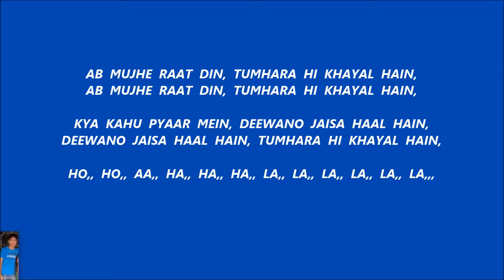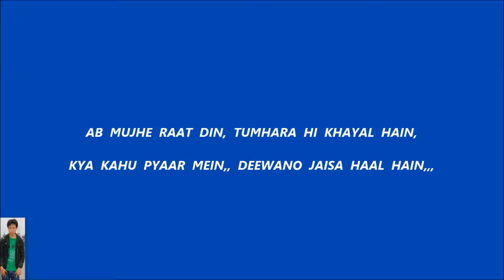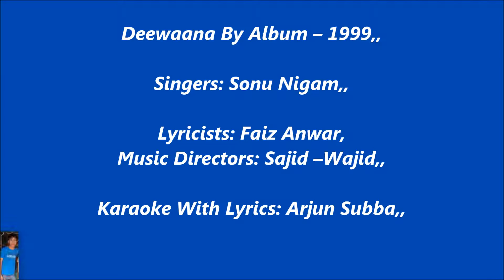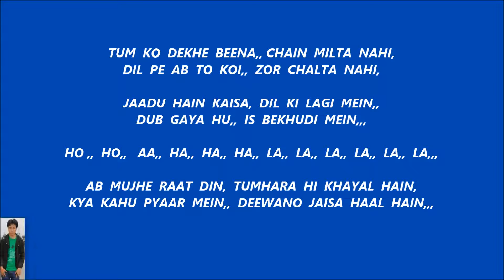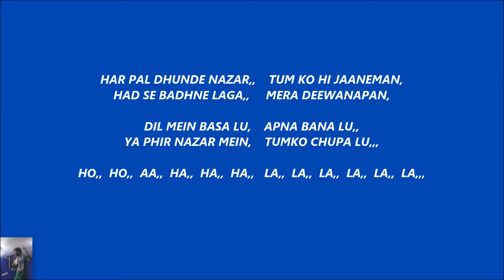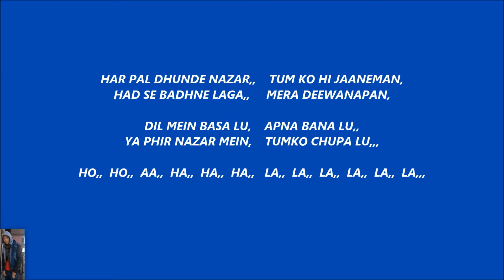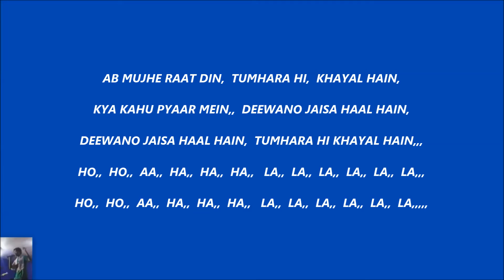Ab Mujhe Raat Din,, Deewana Sonu Nigam,,